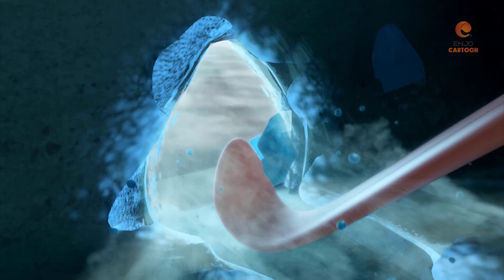LARVA ĐẶC TRƯNG CỦA VIOLET - ẤU TRÙNG TINH NGHỊCH - PHIM HOẠT HÌNH LARVA MỚI NHẤT 2023